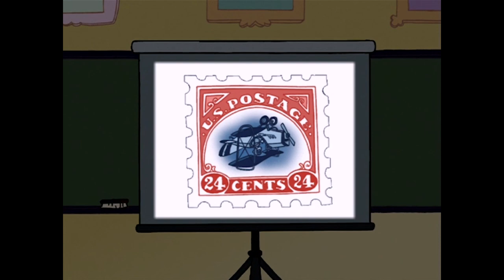Episode 11 | Flying Rhino Jr. High | KEEP IT WEIRD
EPISODE 11 - Inverted and Unglued
Marcus' STAMP COLLECTION is of no interest at all to his friends. However, one of the stamps catches their eye. Marcus' 1918 'Curtiss Jenny Inverted' stamp, one of the rarest in the world, is worth over a MILLION DOLLARS! The gang smothers Marcus with attention, but it's clear they're only interested in his stamp for the money. Earl meanwhile, wants Marcus' stamp for his own stamp collection! Morphing the school into a STAMP FACTORY circa 1918, Earl tries to steal the precious postage right after it's made! The kids prevent Earl from stealing the stamp and changing history, but not before learning that greed should never be a motivation for appreciating something.